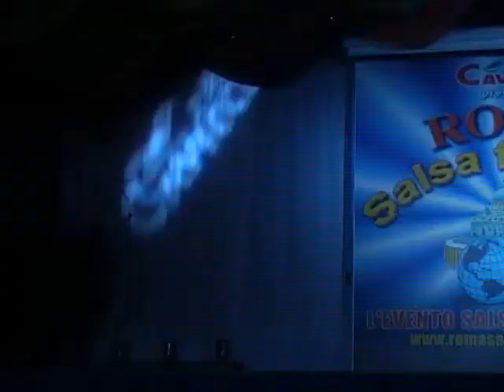Roma Salsa Festival 2009 @ Vito y Stefania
Vito Ranieri and  Stefania Errede Dancing Saturday night with other international artist at Rome Salsa Festival. They are European Championship 2009